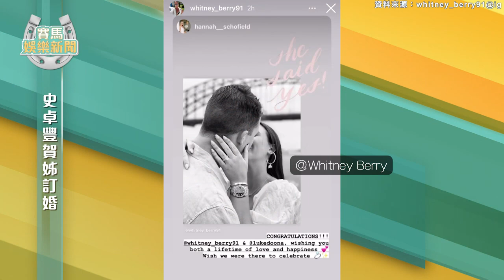【賽馬娛樂新聞】20/21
馬季唔經唔覺過左一半
邊位過江龍表現對版?
邊位手風麻麻?

逢星期二、五同你搜羅馬圈大小趣事